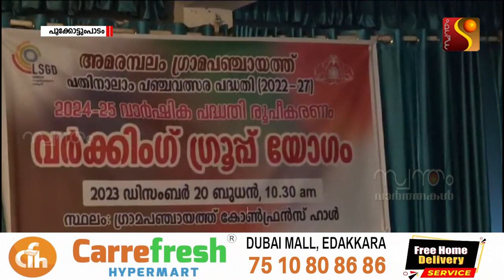അമരമ്പലം പഞ്ചായത്തിലെ വര്‍ക്കിങ് ഗ്രൂപ്പ് പൊതുയോഗം ചേര്‍ന്നു.